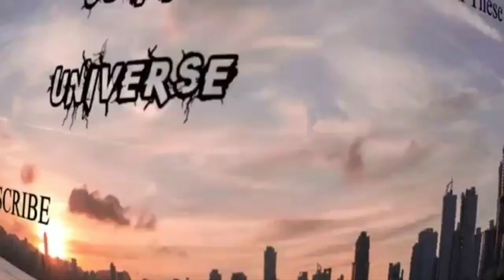Trash Talking Youtuber Gets Smacked in 1v1 MODERN WARFARE (XBOX ONE) I don't even play this game...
YBMINUSREP channel and twitch 😂

STREAMING EVERYDAY 8PM CENTRAL

PERSONAL INSTAGRAM, SNAPCHAT and TWITTER: @Spaciouzz

WANNA LEARN HOW TO TRAP LIKE A PRO?
JUST DM ON INSTAGRAM or TWITTER

FaZe Spaciouz for FaZe5 🔥💯

code: 1MXRCZ》(S'mores app to get 50 points)

Who made my intro @Spaciouzz
lost treasure collection event apex legends apex spaciouz jugg universe kiing spaciouz kiing gaming faze spaciouz broken ghost quest I play apex legends xbox one xbox series x modern warfare